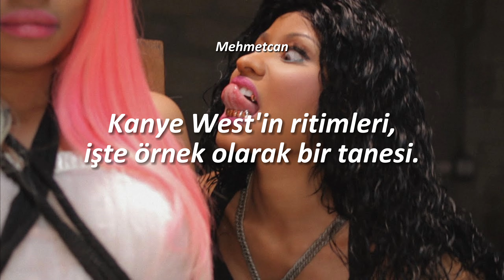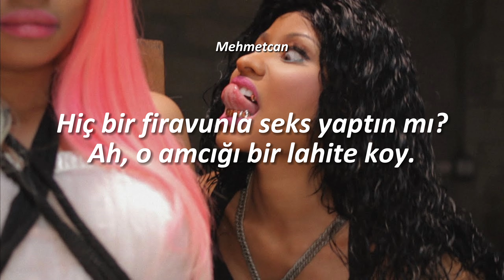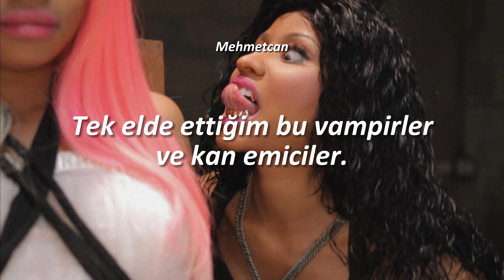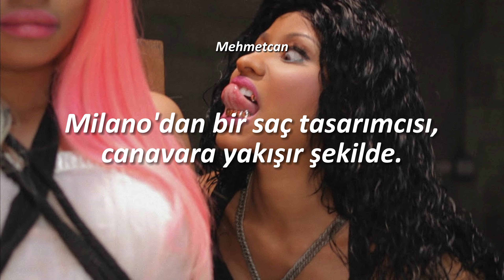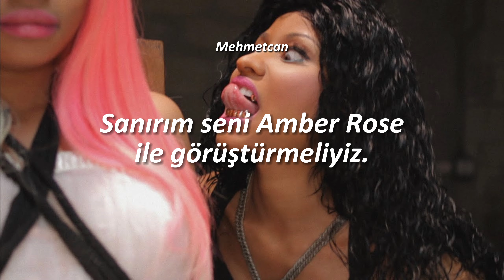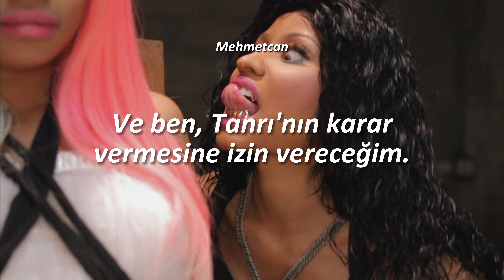Kanye West- Monster ft. Nicki Minaj, Jay-Z, Rick Ross, Bon Iver (Türkçe Çeviri)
lyrics:

I shoot the lights out
Hide 'til it's bright out
Oh, just another lonely night
Are you willing to sacrifice your life?
Bitch, I'm a monster, no-good bloodsucker
Fat motherfucker, now look who's in trouble
As you run through my jungles, all you hear is rumbles
Kanye West samples, here's one for example

Gossip, gossip, nigga, just stop it
Everybody know I'm a motherfuckin' monster
I'ma need to see your fuckin' hands at the concert
Profit, profit, nigga, I got it
I'ma need to see your fuckin' hands

Uh, the best living or dead hands down, huh
Less talk, more head right now, huh
And my eyes more red than the devil is
And I'm 'bout to take it to another level, bitch
Matter who you go and get, ain't nobody cold as this
Do the rap and the track, triple-double, no assists
And my only focus is stayin' on some bogus shit
Arguin' with my older bitch, actin' like I owe her shit
I heard the beat, the same raps that gave the track pain
Bought the chain that always give me back pain
Fucking up my money so, yeah, I had to act sane
Chi nigga, but these hoes love my accent
Chick came up to me and said, "This the number to dial
If you wanna make your number one your number two now"
Mix that Goose and Malibu, I call it "Malibooyah"
Goddamn, Yeezy always hit 'em with a new style
Know that motherfucker, well, what you gon' do now?
Whatever I wanna do, gosh, it's cool now
Know I'm gonna do, ah, it's the new now
Think you motherfuckers really really need to cool out
'Cause you'll never get on top of this
So, mami, best advice is just to get on top of this
Have you ever had sex with a pharaoh?
Ah, put the pussy in a sarcophagus
Now she claiming that I bruised her esophagus
Head of the class and she just won a swallowship
I'm livin' in the future so the present is my past
My presence is a present, kiss my ass

Sasquatch, Godzilla, King Kong, Loch Ness
Goblin, ghoul, a zombie with no conscience
Question, what do these things all have in common?
Everybody knows I'm a motherfuckin' monster
Conquer, stomp ya, stop your silly nonsense
Nonsense, none of you niggas know where the swamp is
None of you niggas have seen the carnage that I've seen
I still hear fiends scream in my dreams
Murder, murder in black convertibles, I
Kill a block, I murder the avenues, I
Rape and pillage your village, women and children
Everybody want to know what my Achilles heel is
Love, I don't get enough of it
All I get is these vampires and bloodsuckers
All I see is these niggas I made millionaires
Millin' about, spillin' they feelings in the air
All I see is these fake fucks with no fangs
Tryna draw blood from my ice-cold veins
I smell a massacre
Seems to be the only way to back you bastards up

Pull up in the monster, automobile gangsta
With a bad bitch that came from Sri Lanka
I'm in that Tonka, color of Willy Wonka
You could be the king, but watch the queen conquer
Okay, first things first, I'll eat your brains
Then I'ma start rocking gold teeth and fangs
'Cause that's what a motherfuckin' monster do
Hair dresser from Milan, that's the monster 'do
Monster Giuseppe heel, that's the monster shoe
Young Money is the roster and a monster crew
And I'm all up, all up, all up in the bank with the funny face
And if I'm fake, I ain't notice 'cause my money ain't
So let me get this straight, wait, I'm the rookie?
But my features and my shows ten times your pay?
50K for a verse, no album out
My money's so tall that my Barbies got to climb it
Hotter than a Middle Eastern climate, violent
Tony Matterhorn, dutty wine it, wine it
Nicki on them titties when I sign it
That's how these niggas so one-track-minded
But really, really I don't give an F-U-C-K
"Forget Barbie, fuck Nicki, sh-she's fake"
"She on a diet," but my pockets eatin' cheesecake
And I'll say, bride of Chucky, it's child's play
Just killed another career, it's a mild day
Besides, Ye, they can't stand besides me
I think me, you, and Am' should ménage Friday
Pink wig, thick ass, give 'em whiplash
I think big, get cash, make 'em blink fast
Now look at what you just saw, this is what you live for
Ah, I'm a motherfuckin' monster

I, I crossed the limelight
And I'll, I'll let God decide
And I, I wouldn't last these shows
So I, I am headed home